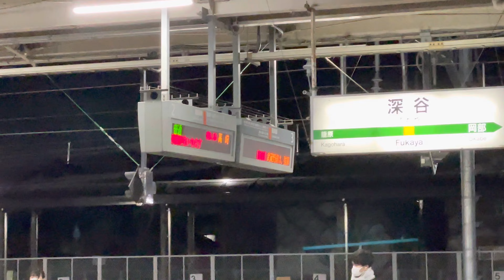【4K高画質】強風で少し揺れる深谷駅と高崎線入線シーン（2023.3.2.19:00）